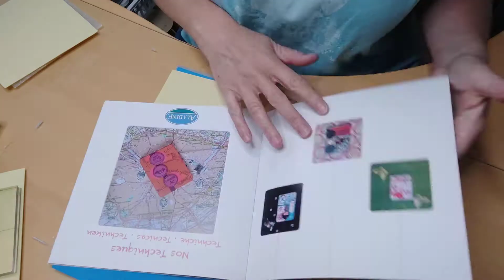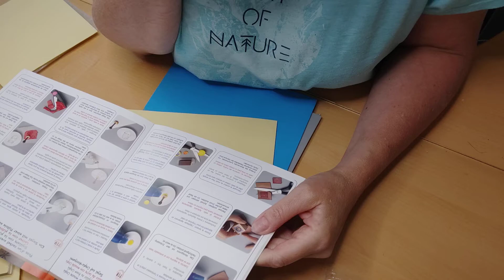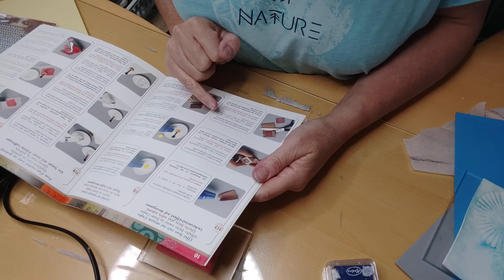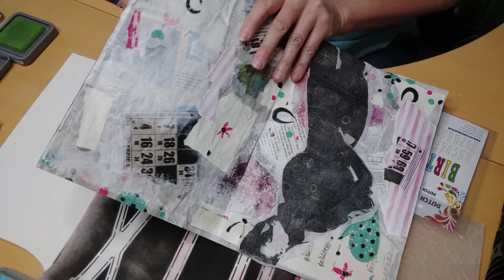Astuce mousse ...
Facebook : Les créas de Lo